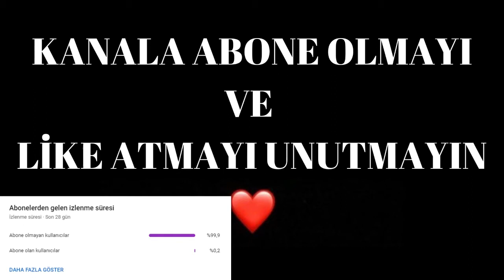Kemal Pc`yi Bozarsa Video Biter